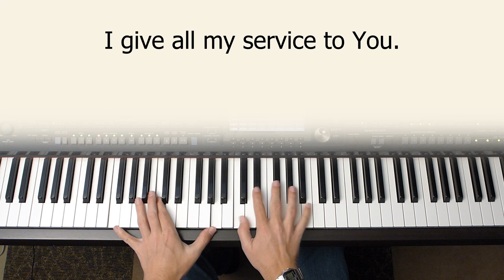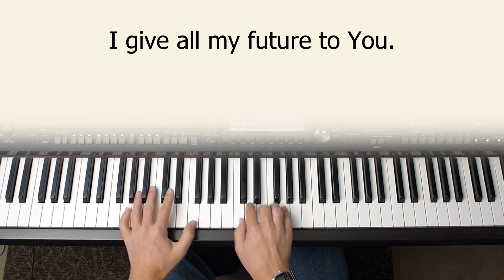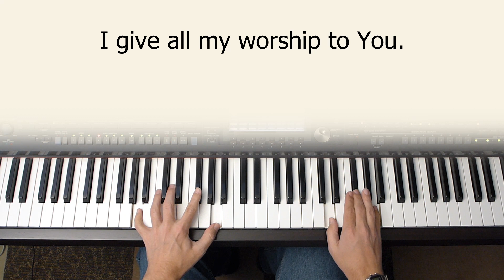I Give All My Life to You - piano instrumental cover with lyrics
This is an instrumental cover of the praise song "I Give All My Life to You" by Larnelle Harris.  Played in the keys of C and D.